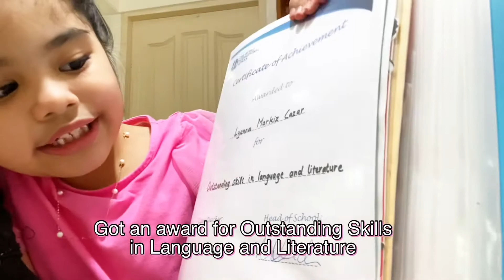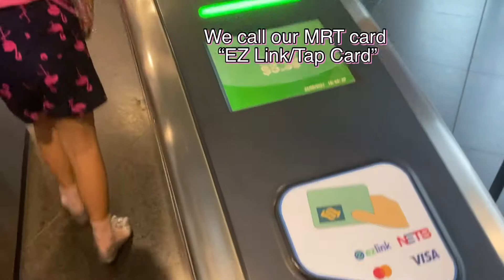LYANNA’s FIRST VLOG: Moving Up to Grade 2 | Awards and Rewards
School life of an International Student in Singapore😊